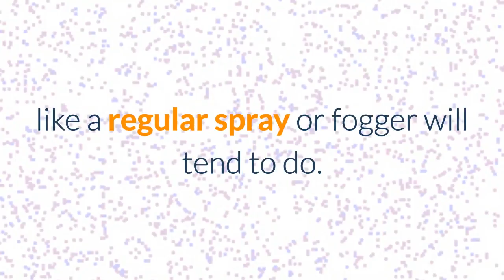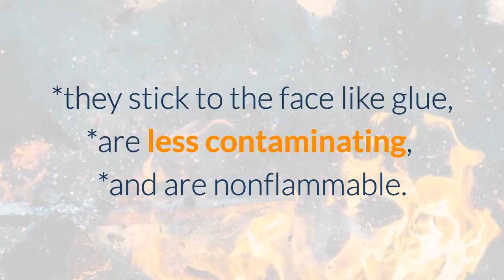Gel Pepper Sprays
- Both Wildfire and Mace brands make this sticky pepper spray and they come in different sizes. All of the pepper spray gel's have a longer distance range, stronger pepper mixture, they stick to the face like glue, less contaminating, and are nonflammable.